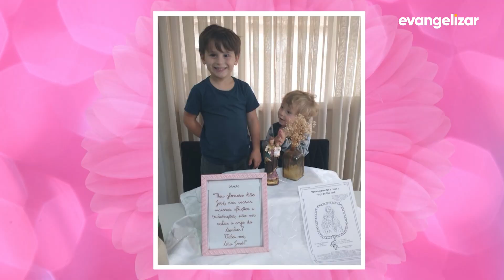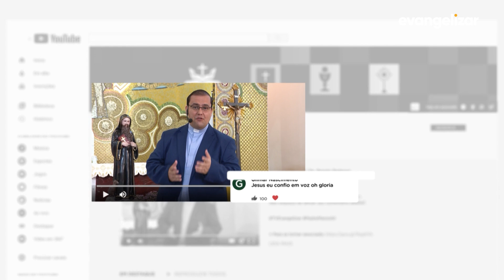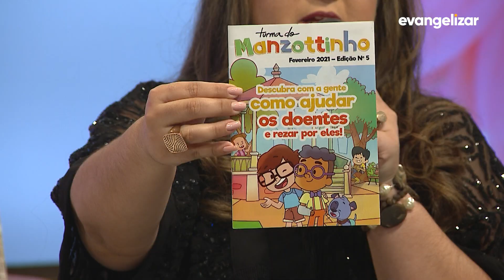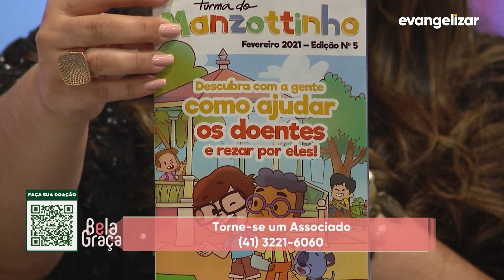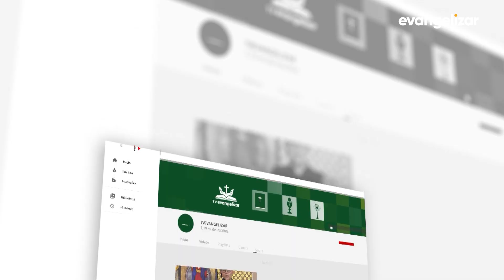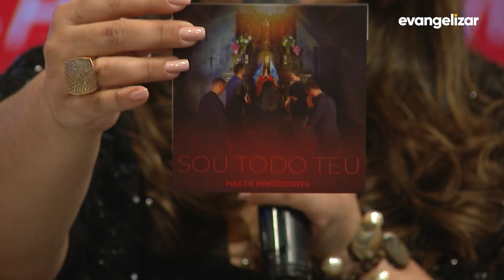Família | Bela Graça com Gracielle Gonçalves